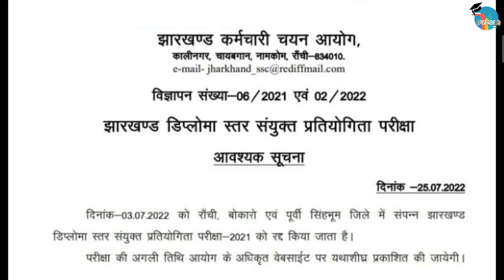JSSC Diploma JE Exam Cancelled 2022 | Advt. No. 06/2021 & 02/2022 Exam Cancelled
JSSC JE Diploma Exam has been cancelled. The official notice has been issued. Check the details.